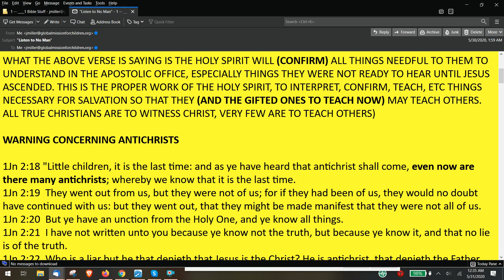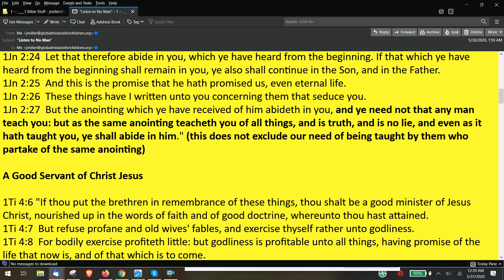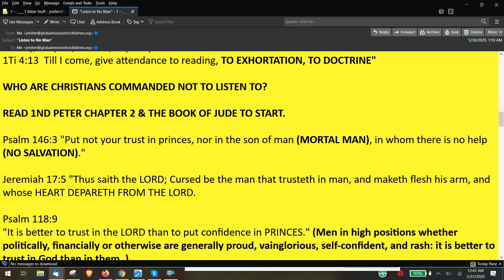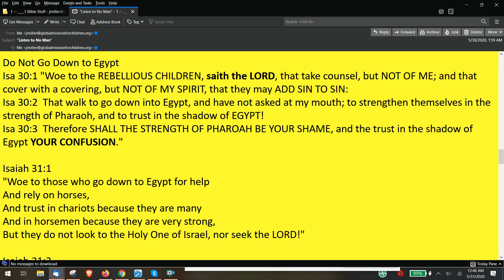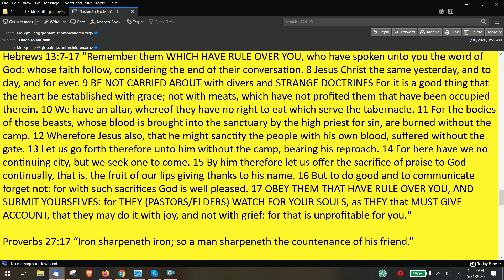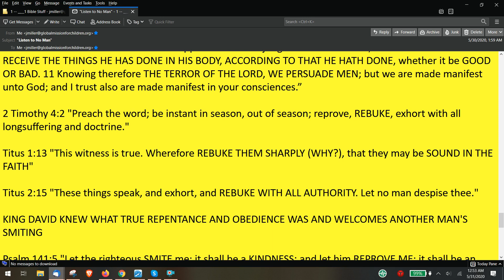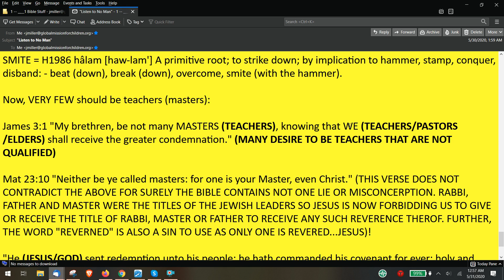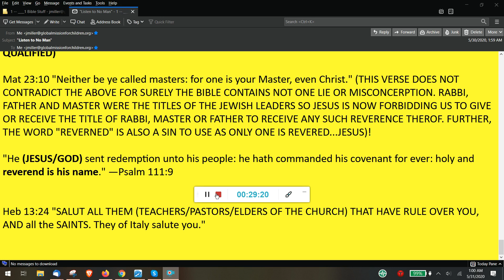Listen to No Man?